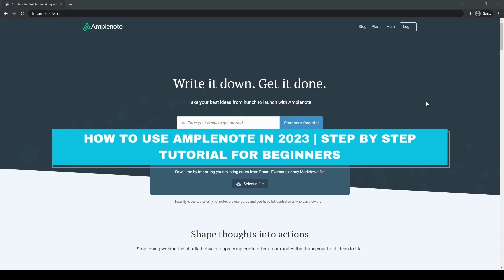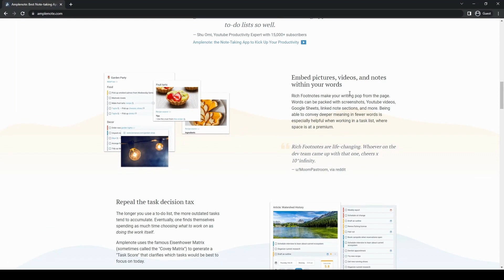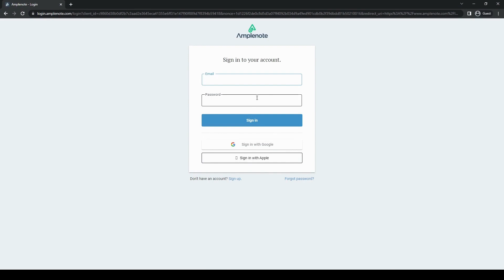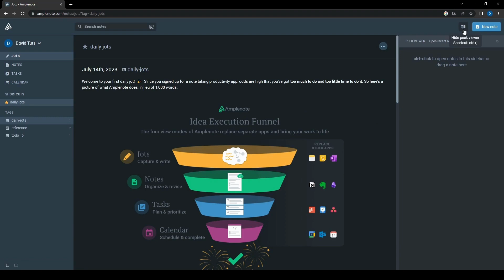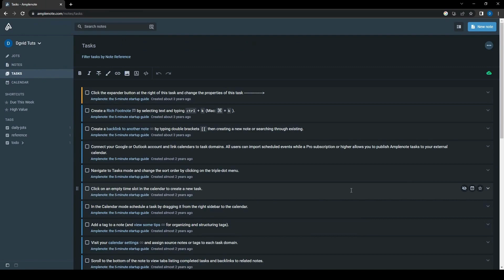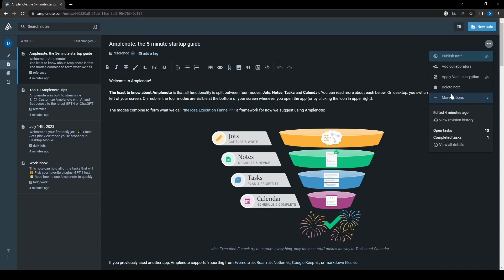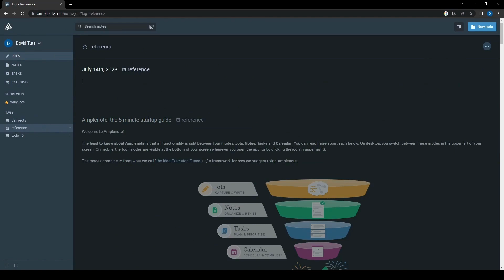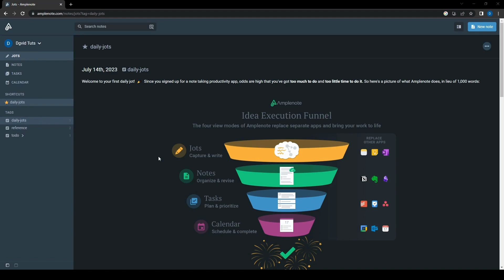How To Use Amplenote In 2025 | Step by Step Tutorial for Beginners